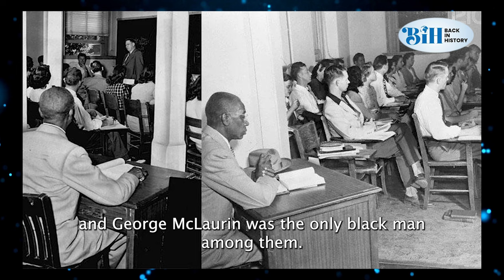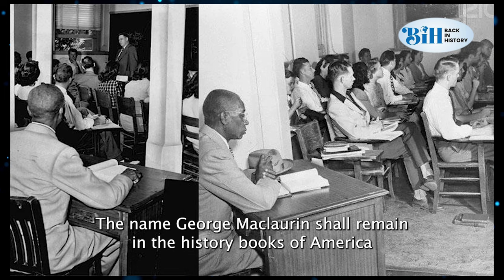He Was not Allowed to Sit with the Whites and Receive Lectures: The Story of George McLaurin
This video is the story of George McLaurin, an American civil rights activist and educator. McLaurin was one of the first black students to attend college at the University of Iowa, and he was not allowed to sit with the white students and receive lectures.

McLaurin's story is an important example of the fight for racial equality, and his story is worth telling. In this video, I'll share his story with you and discuss the importance of civil rights activism.